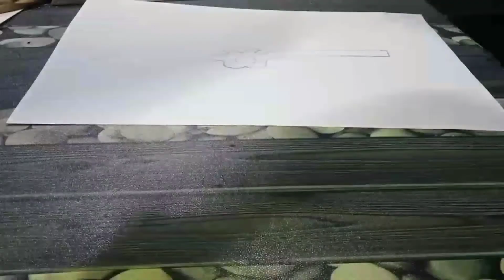projek melukis contoh prim tiang jebak. Coming Soon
*segala yang ade dalam video ini tiada niat langsung atas kejaman haiwan atau pernganas. semuanye adalah perkongsian kisah hidup  saya semata-mata hiburan.ikuti teros sampai habis sahabat semuanyaa terima kasih penonton setia*